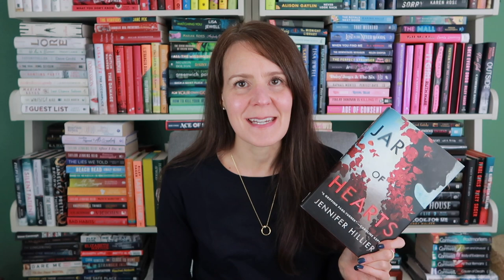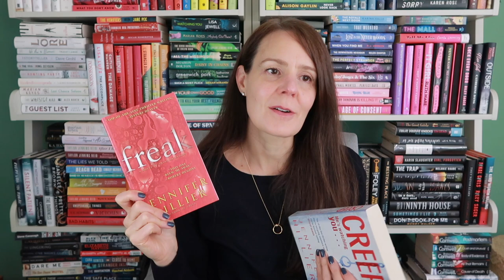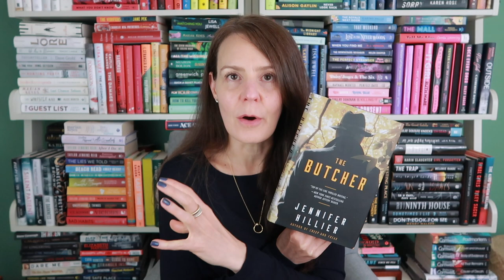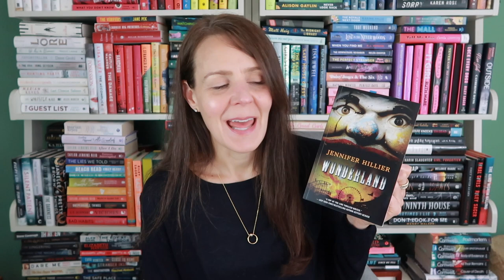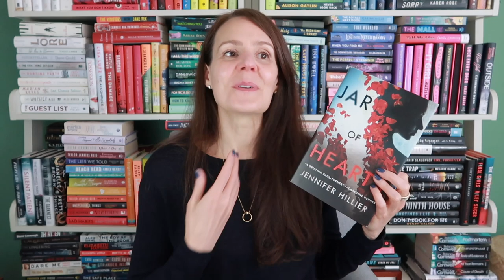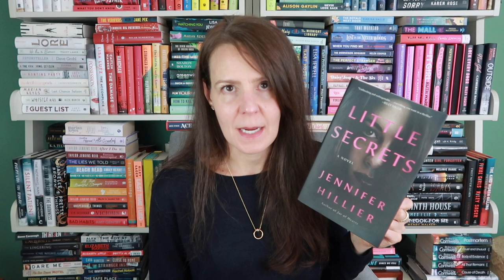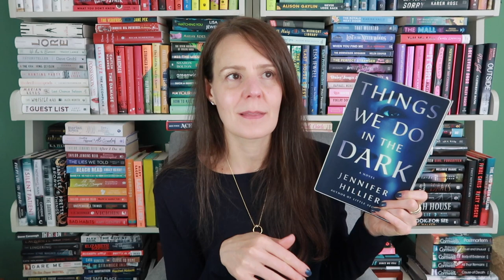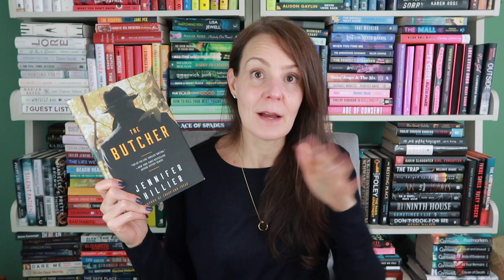JENNIFER HILLIER AUTHOR SPOTLIGHT 🔍🖤 | Because I'm Obsessed With Her Dark & Messed Up Stories.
I'm finally piling all of my love for Jennifer Hillier into one video.  I break down all of her books - spoiler free - to talk about my favorite and hopefully help you find your fave too!

📚 THE BOOKS I MENTIONED & MY FAVORITE BOOKISH THINGS*:
Things We Do In the Dark by Jennifer Hillier
My Book Light
My Book Stand
My Game Changing Book Stand

💅🏻 OLIVE & JUNE in Social Studies

Feel free to use them if you're interested but please don't feel any pressure to do so.  There is no additional cost to you should you use these links.  And thanks again to Book of the Month for the gifted copy of Part of Your World.